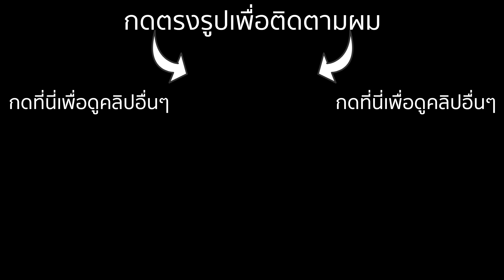เขาทำได้ไงอ่ะ คนไทยสุดเจ๋ง!!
คนไทยเก่งมากครับ! วันนี้ผมไปเจอเพื่อนที่เล่นมอไซค์เก่งมากๆเลย เราเล่นไปเล่นมาและถ่ายมุมสวยๆมาให้ท่านผู้ชมดูนะครับ :)

ผมลงคลิปใหม่เกือบทุกวันนะครับ

อย่าลืมติดตามผมใน อินสตาแกรม เฟสบุ๊ค และ ยูทูป ทำสิ่งนี้แล้วเท่มาก